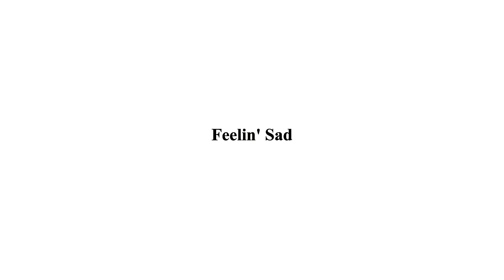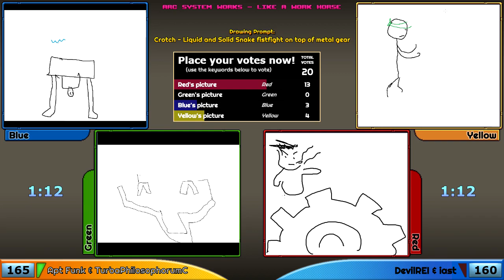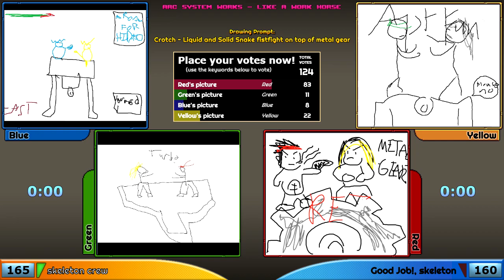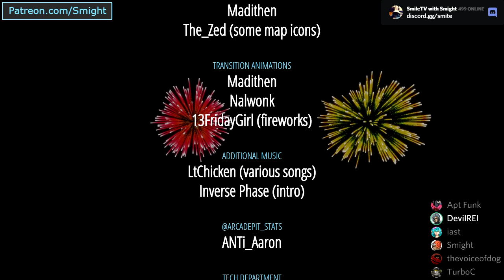Arcade Pit Season 2, #29 - Rematch! (Skeleton Crew vs. Good Job!, Skeleton)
Y-Team: Apt Funk, TurboC
B-Team: DevilREI, Iast

Welcome to the Arcade Pit. Two teams face off in various game-related events, such as speedrun challenges, trivia, and soundtrack identification. Which team will come out on top? We use audience submissions to generate the content for many of the events.

Rules: Teams race to gain control of the board. The winning team moves on the board, then spin for their event. Teams alternate turns after every event (Team Battles are the exception). When the goal is found on the map, the Final Battle for points begins.

Co-hosted by P.A. Master (thevoiceofdog co-hosts this time)